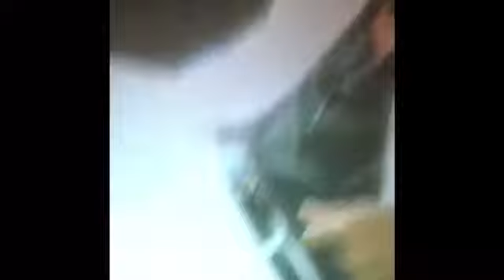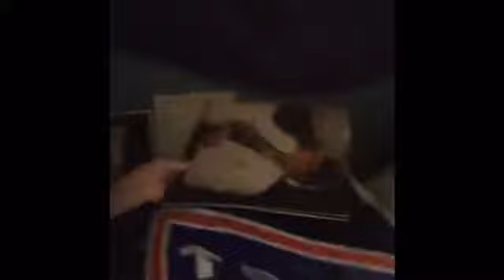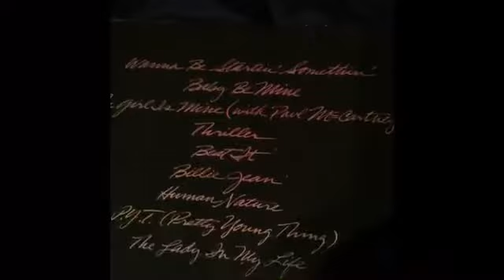I got thriller ( part 2 )